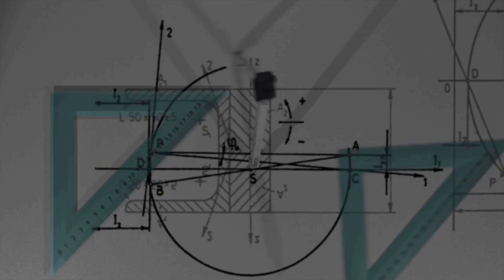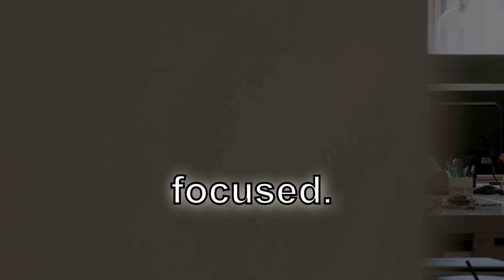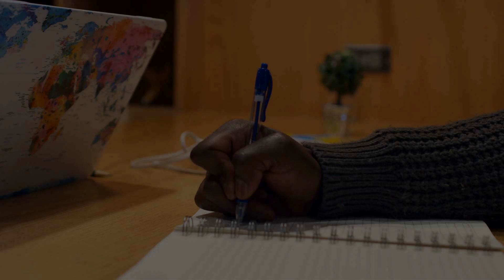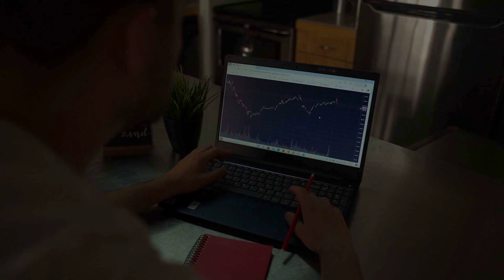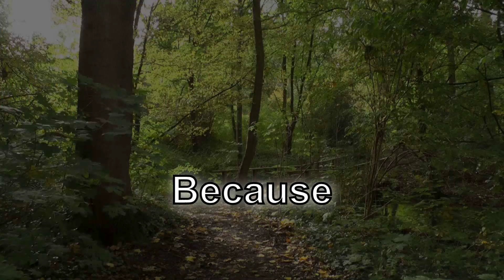Unleash Your Potential: 7-Day Self-Experiment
Embark on a transformative journey of self-discovery and growth with our 7-day self-experiment challenge!

In this video, we introduce the concept of micro-experiments, empowering you to make meaningful changes through small, manageable trials.

Discover how to design, implement, and evaluate your experiments, paving the way for sustainable personal development and growth.

Join us as we guide you through this innovative approach to self-improvement and watch as you unlock your full potential in just a week.

 Don't miss out on this opportunity to unleash your inner power and elevate your life to new heights.